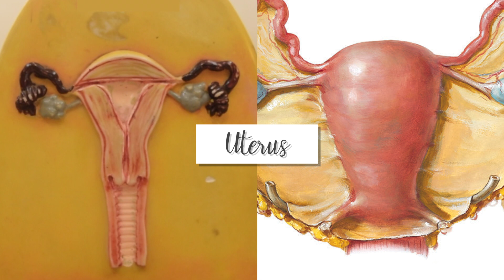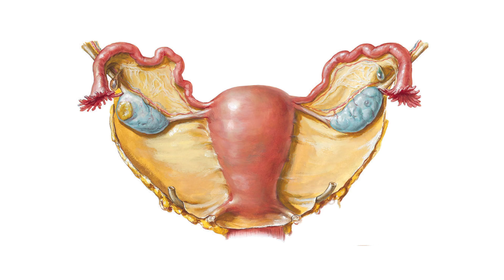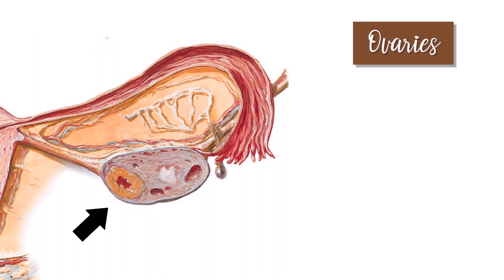The EASIEST Video to Understand the Anatomy of Female Reproductive System - By A Gynecologist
In this video, I explain what makes the female reproductive system, in the easiest way to understand.
Dr. Pranay Desai is the best Obstetrician & Gynecologist, Laparoscopic and Hysteroscopic Surgeon and a Cosmetic Gynecologist in Mumbai, India.

Copyright: Dr. Pranay Desai - AGES Clinic - 2021

Credits:
Images - Atlas Human Anatomy - Frank H, Netter - 7th Ed.
Background Score Credit: Birds - Thinking Of Us - Patrick Patrikios